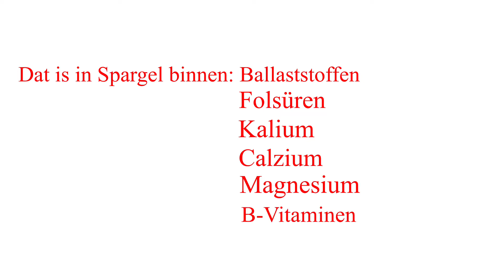Verrückte Fierdaag: 24. Mai is Spargel-Dag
Spargel is twoors en Giftplant, man liekers lecker un sund. Mehr dorto vertellt Benita Brunnert in ehr verrückten Fierdaag